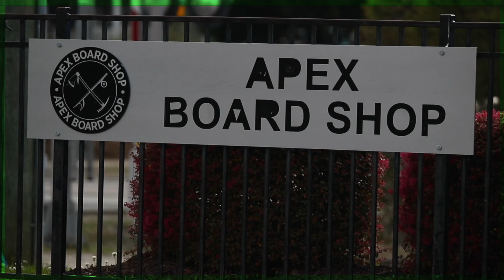Aggression Session Apex Skatepark // St. Patricks Day 2024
2/18/2024

Khuu Perception is a Videography and Photography based small business in Apex North Carolina and was founded in 2020 by Daniel Khuu in New Hampshire. View our website below: